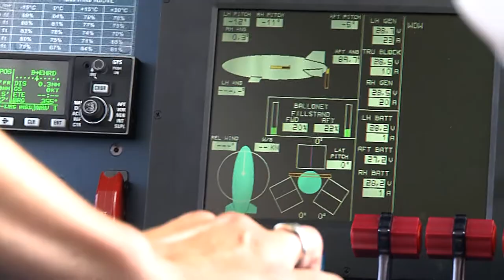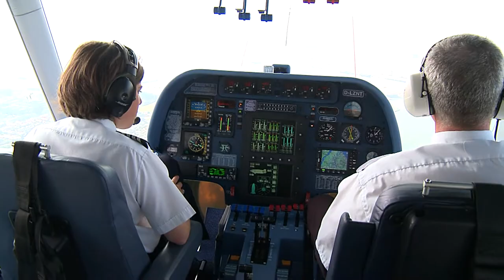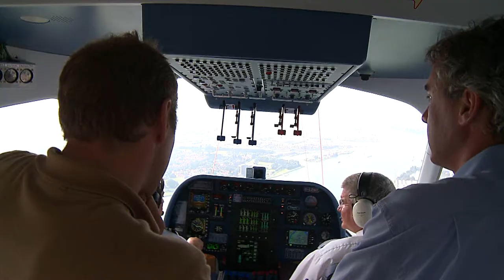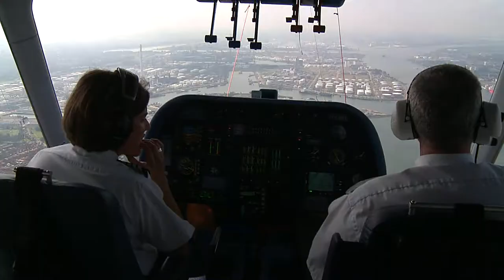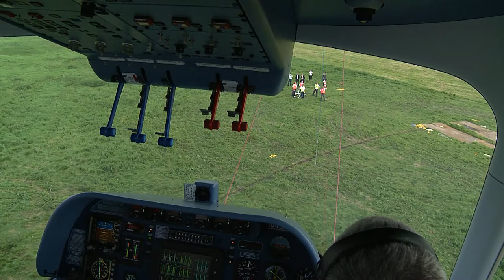zeppelin NT flight around rotterdam (HD Video)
Ever made a real Zeppelin flight ?? An unforgettable and amazing viewing expierience. Big windows, low speed and confortable. Unfortunately we sailed not always on the good side of light in respect to the interesting spots. Some clips I correct with Prodad Mercalli to minimize shaking. Also cineform ppr plug was helpfull realtime color correcting. Hope you enjoying it.